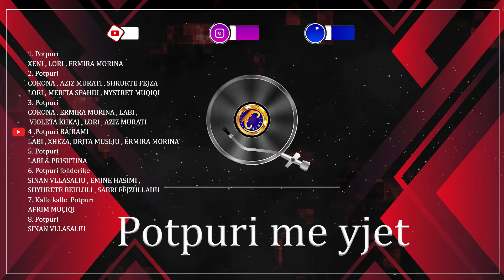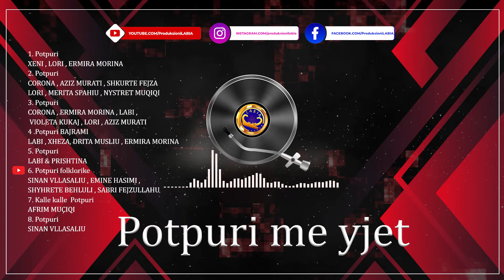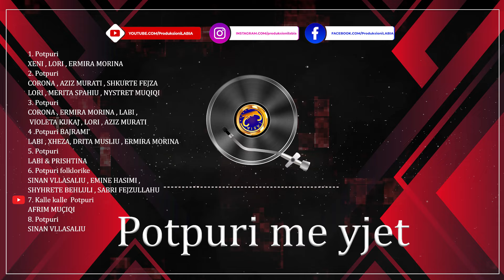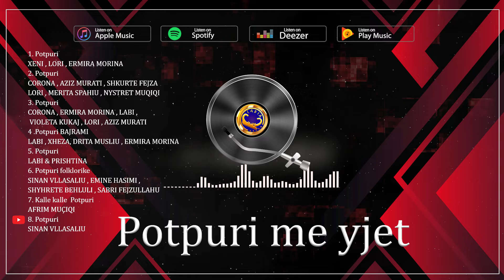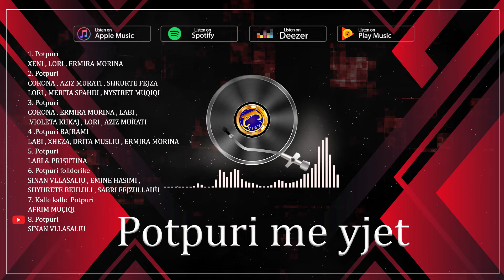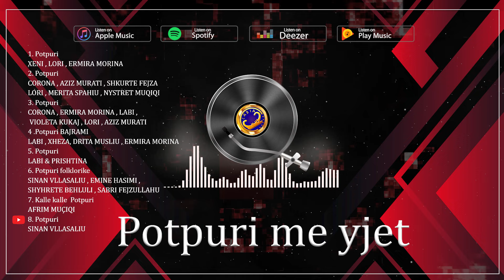Potpuri me yjet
ò©️ Produksioni Labia
1. Potpuri
XENI , LORI , ERMIRA MORINA
2. Potpuri
CORONA , AZIZ MURATI , SHKURTE FEJZA
LORI , MERITA SPAHIU , NYSTRET MUQIQI
3. Potpuri
CORONA , ERMIRA MORINA , LABI ,
 VIOLETA KUKAJ , LORI , AZIZ MURATI
4 .Potpuri BAJRAMI
LABI , XHEZA, DRITA MUSLIU , ERMIRA MORINA
5. Potpuri
LABI & PRISHTINA
6. Potpuri folklorike
SINAN VLLASALIU , EMINE HASIMI ,
SHYHRETE BEHLULI
7. Kalle kalle  Potpuri
AFRIM MUÇIQI
8. Potpuri
SINAN VLLASALIU
✅Digital distribution : Produksioni Labia ;
ℹContact : Produksioni Labia
✅Producent ekzekutiv : Shkumbin Kryeziu
☑Menagjer : Ilir Mustafa

🎼Muzika dhe orkestrimi :
📃Teksti    :
📽🎞Kamera dhe editimi:
✅ Klipi -